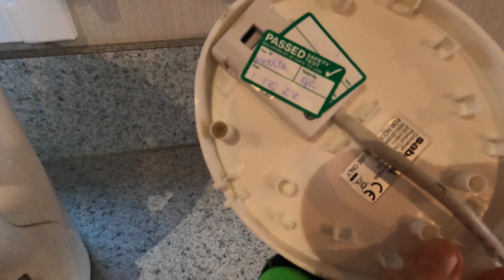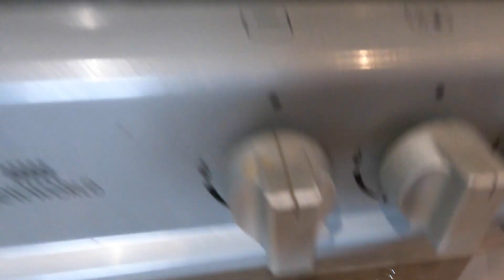TERRIBLE! Cala Gran caravan park,Haven Fleetwood Blackpool 2023. MAJOR FAIL ❌️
haven cala gran..very disappointing..I expected more from haven..worst one in my experience